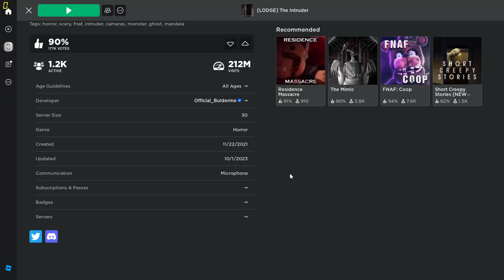Playing The Intruder